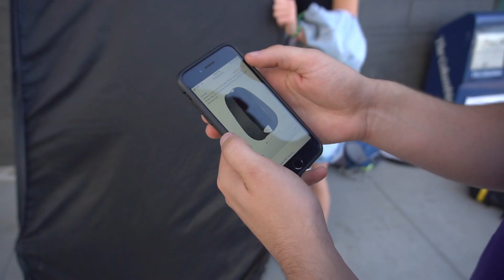Delaney & Co. Order Pizza to Her Senior Session | VLOG 014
Is it a good idea to order pizza to your senior session? Yes
Is Delaney's mom the best for having this idea? Yes
Was Delaney's shoot better because of it? Yes
Should you bring pizza to your senior shoot? Yes 😉

Sean is a high school senior photographer based in the Portland, Oregon and Vancouver, Washington area. He loves photographing seniors and being able to capture exactly who they are authentically and genuinely. Sean believes that everyone should have a senior photographer who cares about their journey, where they’re going and ultimately can tell the world through photos who they are as a person.

Along with being published in numerous magazines, he has been named four years running as one of the Top 100 High School Senior Photographers in the nation by Senior Style Guide Magazine and one of the Top 25 Up & Coming Senior Photographers by The Twelfth Year and Modern Teen Style Magazine. Sean has been asked to speak at photography conferences and is an educator to other photographers.

Follow Me Online Here:

PHOTOGRAPHERS! Are you signed up for my Photographer’s Insider list? Free guides, education, me getting to know you and more!
Music Features:
"Spark" by dyalla
"Trip the Light" by Ryan Taubert